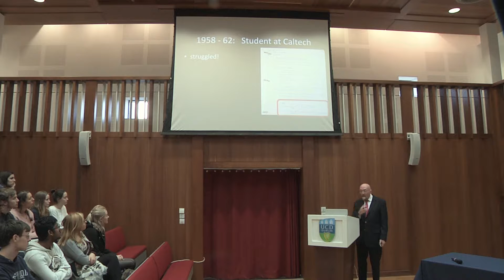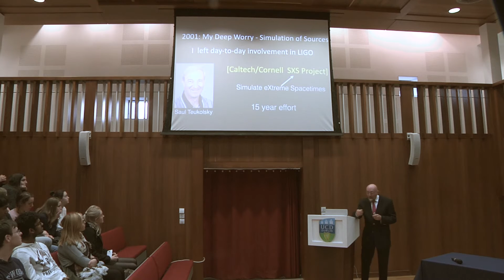Kip Thorne | Full Address | UCD Literary & Historical Society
Interstellar scientist and theoretical physicists Kip Thorne's address to UCD Literary & Historical upon reciept of the James Joyce Award.

Born in Logan Utah in 1940, Kip Thorne received his B.S. degree from Caltech in 1962 and his Ph.D. from Princeton University in 1965. He returned to Caltech as an Associate professor in 1967 and became Professor of Theoretical Physics in 1970, The William R. Kenan, Jr., Professor in 1981, The Feynman Professor of Theoretical Physics in 1991, and The Feynman Professor of Theoretical Physics, Emeritus, in 2009. Thorne's research has focused on Einstein's general theory of relativity and on astrophysics, with emphasis on relativistic stars, black holes and especially gravitational waves. He was cofounder (with R. Weiss and R.W.P. Drever) of the LIGO (Laser Interferometer Gravitational Wave Observatory) Project, which made the breakthrough discovery of gravitational waves arriving at Earth from the distant universe on September 14, 2015.

Thorne was elected to the American Academy of Arts and Sciences in 1972, the National Academy of Sciences in 1973, and the Russian Academy of Sciences and the American Philosophical Society in 1999. He has been awarded the Lilienfeld Prize of the American Physical Society, the Karl Schwarzschild Medal of the German Astronomical Society, the Albert Einstein Medal of the Albert Einstein Society in Berne, Switzerland, the UNESCO Niels Bohr Gold Medal from UNESCO, and the Common Wealth Award for Science, and was named California Scientist of the Year in 2004. For his book for nonscientists, Black Holes and Time Warps: Einstein's Outrageous Legacy (Norton Publishers 1994), Thorne was awarded the American Institute of Physics Science Writing Award, the Phi Beta Kappa Science Writing Award, and the (Russian) Priroda Readers' Choice Award. In 1973 Thorne coauthored the textbook Gravitation, from which most of the present generation of scientists have learned general relativity theory. Fifty-two physicists have received the PhD at Caltech under Thorne's personal mentorship.

In 2009 Thorne stepped down from his Feynman Professorship at Caltech in order to ramp up a new career in writing, movies and continued scientific research. His current research is on the nonlinear dynamics of curved spacetime. His current writing focus is the textbook Modern Classical Physics, coauthored with Roger Blandford (to be published in late 2016). His first Hollywood movie was Christopher Nolan's Interstellar, on which he was executive producer and science adviser. For his role embedding extensive real science in this movie and explaining it in his book, The Science of Interstellar, he was awarded the National Space Society’s Space Pioneer Award for Mass Media.